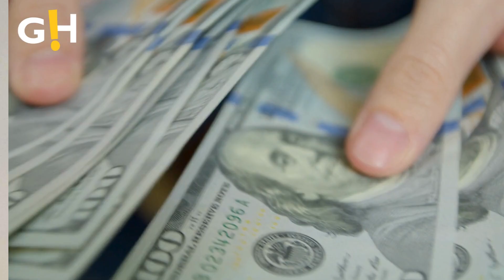Charlie Puth Loses $3 Million in Luxurious Purchase! | Gossip Herald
Charlie Puth has slashed a staggering $3 million from the asking price of his luxury Beverly Hills mansion.